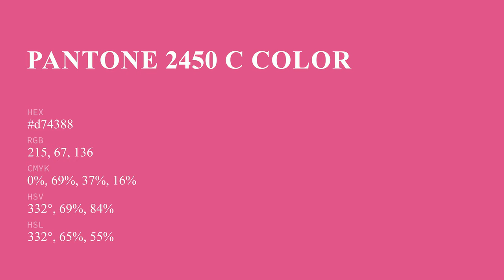color d74388 hex color - Red color - Cool color d74388